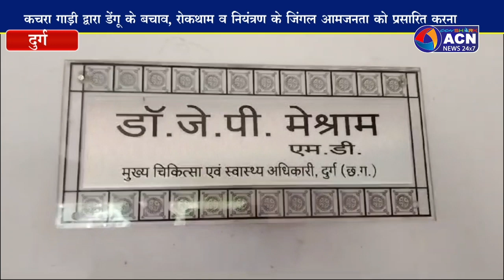डेंगू के रोकथाम को लेकर स्वास्थ्य विभाग ने फाईट द बाईट शुरू किया अभियान